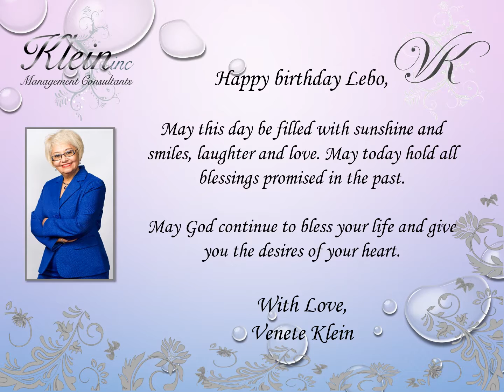Happy Birthday Lebo